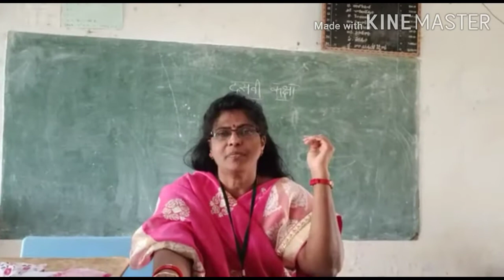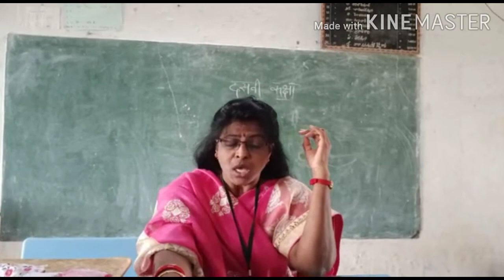10th class Hindi " Kan Kan K a Adhikari ".